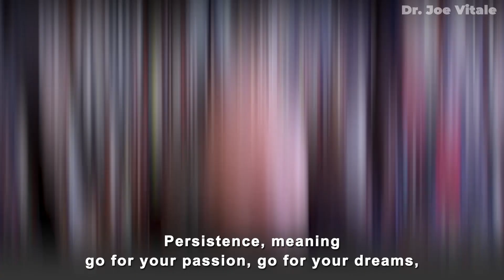Dr. Joe Vitale - How To Be Successful Without Talent And Connections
Dr. Joe Vitale - How To Be Successful Without Talent And Connections. Law of Attraction tips and tricks from star of The Secret Dr. Joe Vitale. Online Courses Work with Dr. Joe Vitale as your Mentor

and...

Expect Miracles!
Dr. Joe